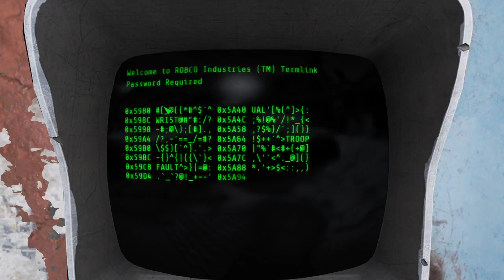The Adventures of Lucy Sue Jones pt 5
Will Lucy survive without a crash we will see.